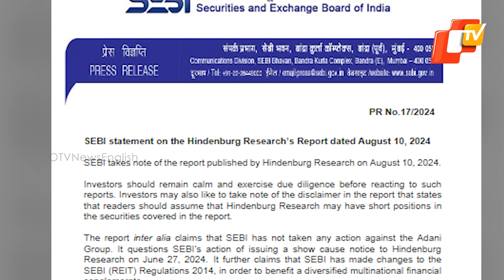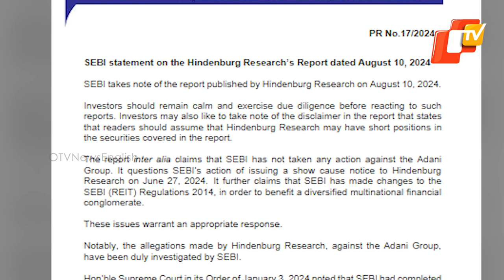Hindenburg Alleges SEBI Chief Had Stakes In Offshore Funds Linked To Adani; SEBI Rubbishes Reports